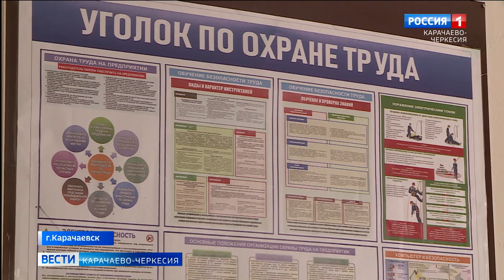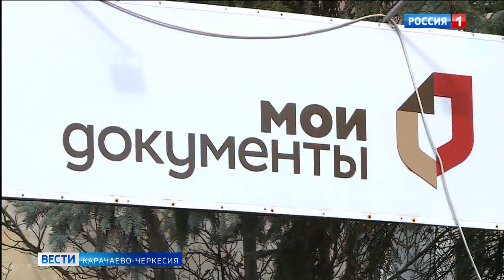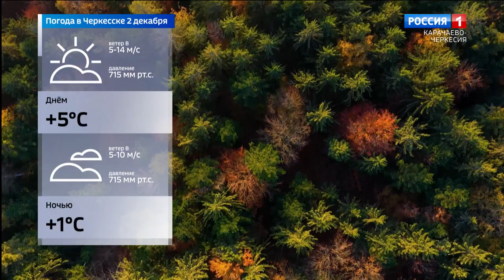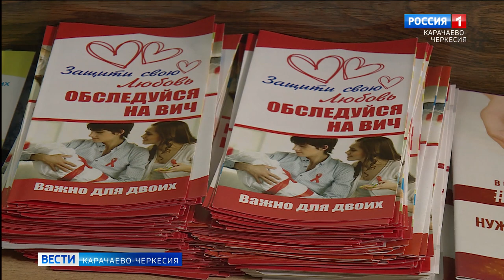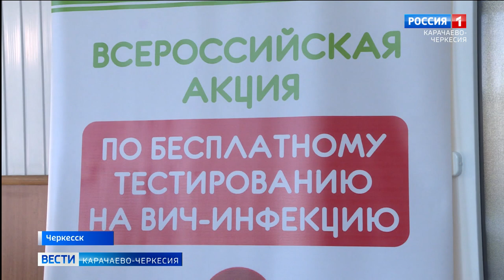Вести Карачаево-Черкесия 01.12.2022